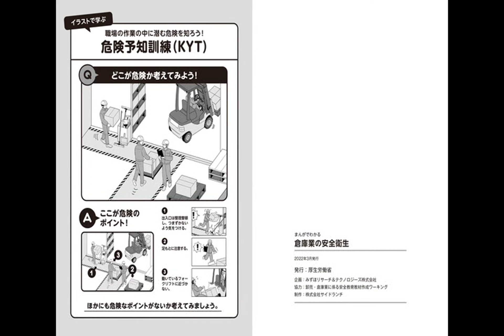倉庫業の安全衛生